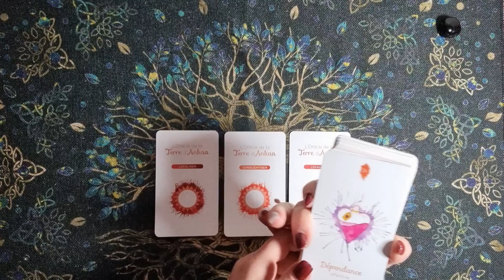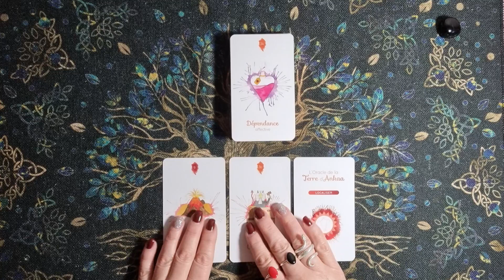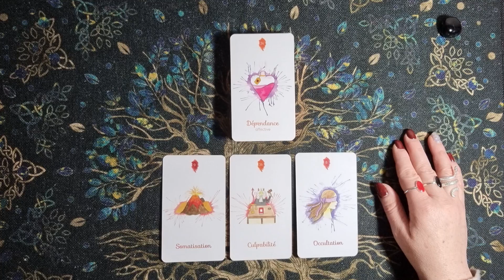JEU ENQUETE MYSTERE Indice #3 decembre #2024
🚦MISE EN GARDE: Vous êtes responsables de ce que vous regardez et de l'impact que cela peut avoir sur votre état psychologique. Ce contenu peut mixer des éléments factuels et subjectifs et n'a pas pour objectif de se substituer à la police ou à la justice ni d'établir une certitude ou des faits avérés. Les tirages sont réalisés dans un espace temps donné dont les énergies sont en constant mouvement. De ce fait, certains tirages peuvent évoluer au fil du temps. Vous disposez de votre libre arbitre et vous êtes cordialement invités à en faire usage. Cela étant spécifié, je vous souhaite un bon visionnage. @millioncoaching.

Pour soutenir mon travail, vous pouvez acheter des superthanks 🙏

Les Oracles que j'utilise:
Mes oracles:
🧭Oracle Orientis
🌻Oracle Tournesol: